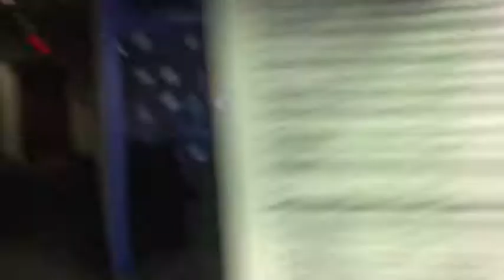Bubenheim Interview Seattle 21017